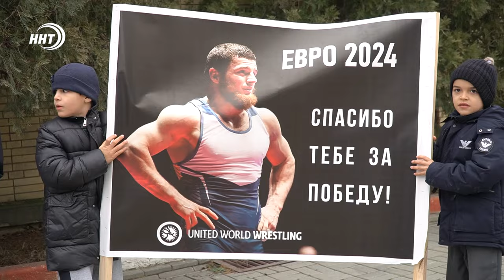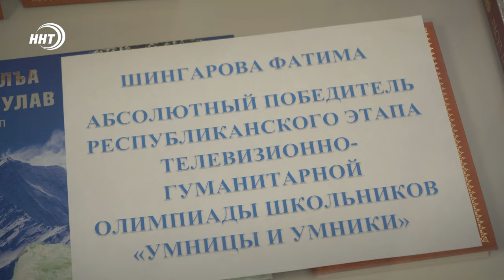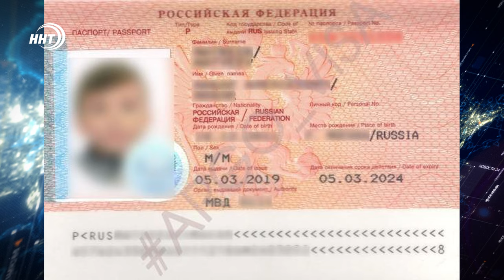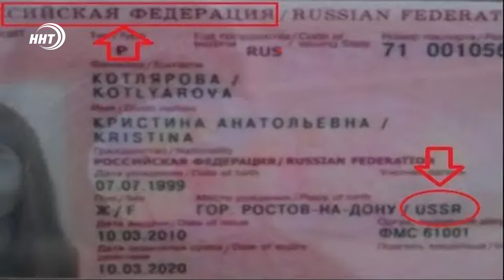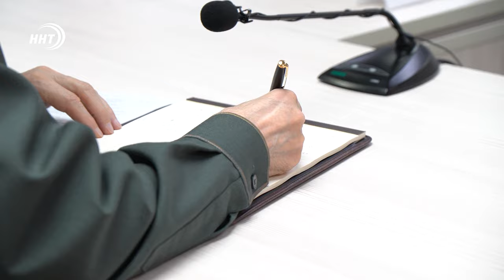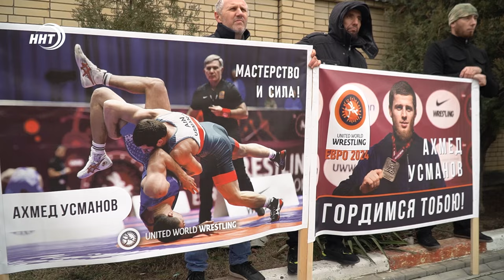Новости Дагестана за 21.02.2024 год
1. О событиях 44-го она знает лучше всех. Школьница из Дагестана Фатима Шингарова одержала победу в полуфинале телевизионной олимпиады «Умники и умницы».

2. Бесценное вековое наследство. Сегодня отмечается Международный день родного языка. На сколько им владеют дагестанцы, мы узнали на улицах Махачкалы

3. Две золотые, одна серебряная и две бронзовые медали. В Дагестан из Румынии вернулись триумфаторы чемпионата Европы по вольной борьбе.